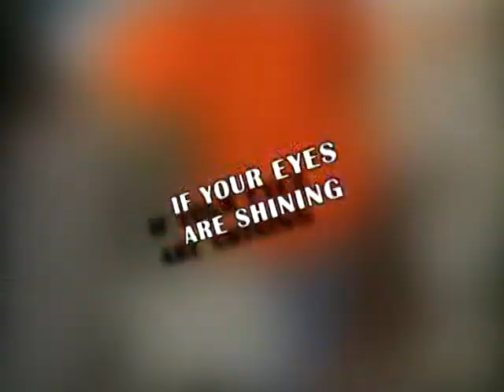GCM channel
Attempt to simulate Discovery channel clip.